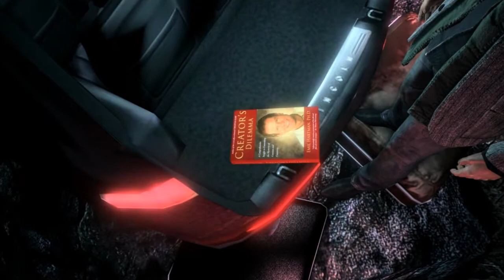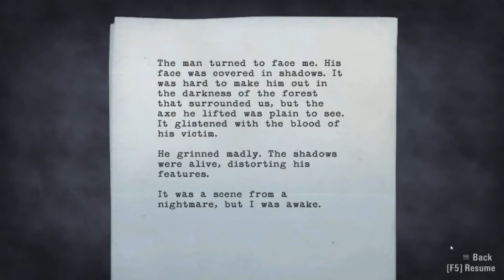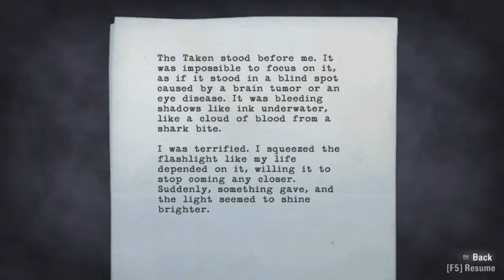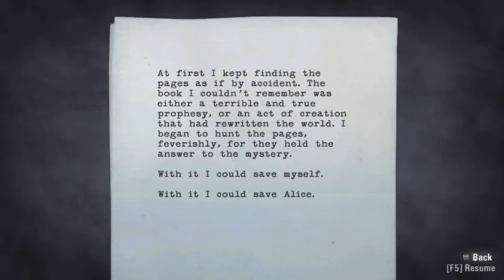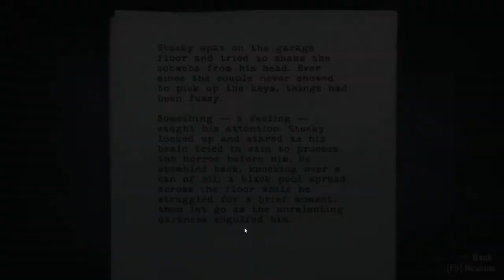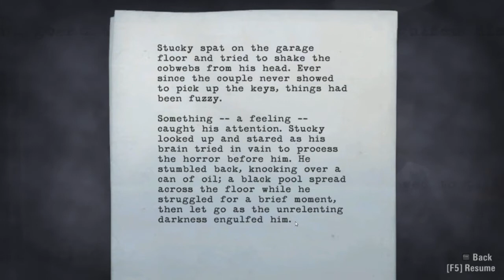Let's Play ALAN WAKE on PC Episode 1 Part 3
Episode 1 Part 3 with light commentary